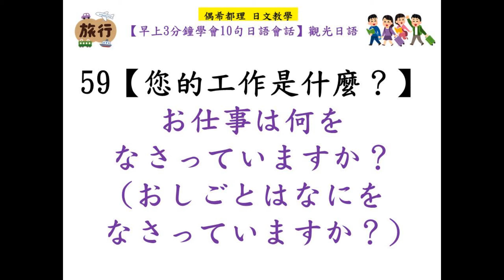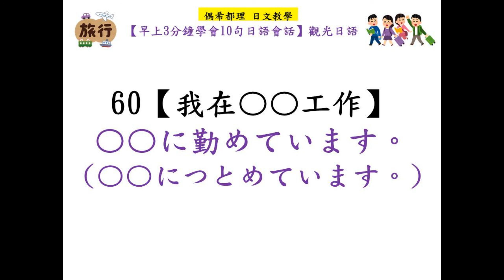【早上3分鐘學會10句日語會話】日本旅遊觀光日語會話 51～60 入境審查/停留目的/停留時間/住宿地點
【早上3分鐘學會10句日語會話】系列，要和大家一起利用早上的時間，輕鬆學會10句日語會話，有效提高日文會話能力。

【早上3分鐘學會10句日語會話】
日本旅遊觀光日語會話 51～60

51【排隊時請先準備好護照】
52【停留的目的是什麼？】
53【來觀光】
54【打算停留多久？】
55【預計停留一周】
56【打算住在哪裡？】
57【住在◯◯的飯店】
58【我打算住在這個地址的飯店】
59【您的工作是什麼？】
60【我在〇〇工作】

延伸學習↓↓
日本旅遊觀光日語會話 1～10
機場報到櫃台/托運行李/超重/追加費用/
日本旅遊觀光日語會話 11～20
日本旅遊觀光日語會話 21～30
日本旅遊觀光日語會話 31～40
日本旅遊觀光日語會話 41～50
日本旅遊觀光日語會話 61～70
日本旅遊觀光日語會話 71～80
日本旅遊觀光日語會話 81～90
日本旅遊觀光日語會話 91～100

延伸學習↓↓
【終生受用的日文短句】
日常生活日語會話
日本諺語．日文成語．日語常用慣用語

更多集數↓↓
請參照播放清單分類
【日劇日文】【時事日文】【生活日文】
【基礎日文】【閱讀筆記】

【偶希都理】
分享日文教學／時事觀察／閱讀筆記，

如果您喜歡我分享的內容，